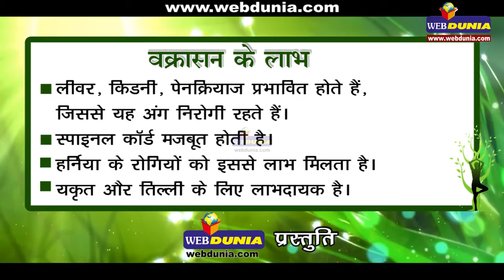वक्रासन | Vakrasan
वक्रासन बैठकर करने वाले आसनों के अंतर्गत आता है। वक्र संस्कृत का शब्द है, वक्र का अर्थ होता है टेढ़ा, लेकिन इस आसन के करने से मेरुदंड सीधा होता है। हालाँकि शरीर पूरा टेढ़ा ही हो जाता है।